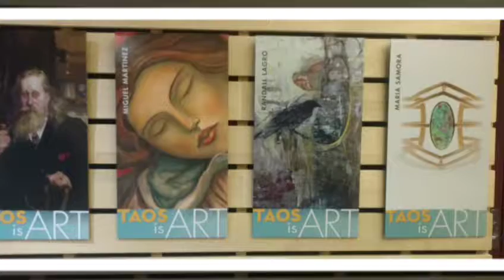"Taos is Art" Banner Reception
"Taos is Art" Banner Reception at The Town of Taos. Over 80 local artists represented.